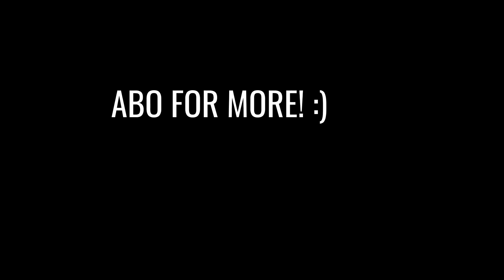BATTLEFIELD 1 - GOOD TANK GAMEPLAY - [F.HD]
Battlefield 1 Panzer-Gameplay 2016! Ich hoffe es gefällt euch!
EINFACH MAL FÜR EUCH AUCH MIT STIMME!!!
Die ersten paar Stunden von Battlefield 1!
Es ist zwar nichts besonders aber ich wollte euch einfach mal an dem Spaß teilhaben lassen :)
Ich muss sagen es wird einfach nur geil Leute :)